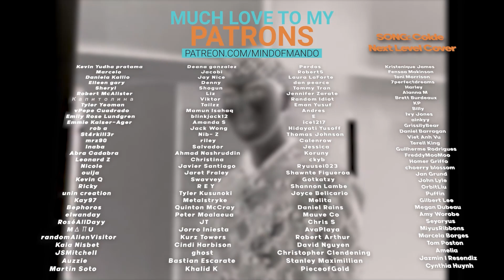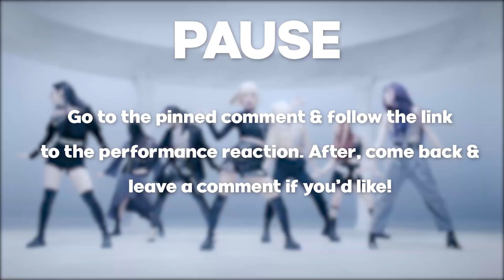NMIXX 'Thunderous' COVER REACTION | NO CRUMBS LEFT BEHIND & JIWOO?!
Hello, human.
LINKS FURTHER DOWN!